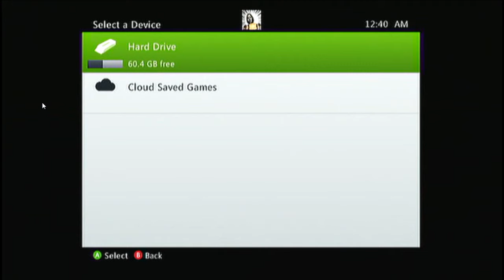Resident Evil 6 Let's Play: Leon's Campaign Ep.1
first part to leon's campaign